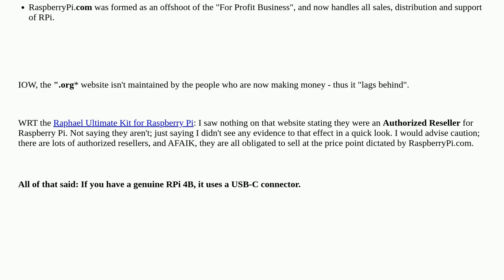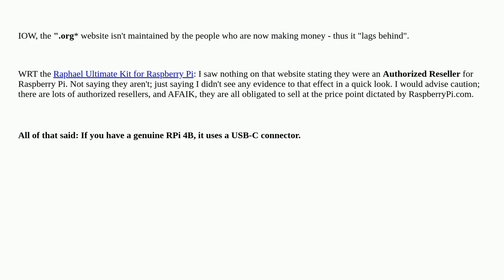Raspberrypi: What is used to power the Raspberry Pi 4B?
What is used to power the Raspberry Pi 4B?

A special thanks goes out to the community

  usb pi-4 power-supply